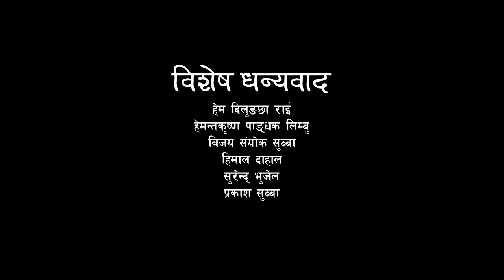New Nepali Movie हाङ्गनन्द Limbu Culture Film Vlog || Hem & Bijaya Da' with Gurung Solti || Solti TV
लिम्बू संस्कृतिमा आधारित नेपाली भाषाको नेपाली चलचित्र “हाङ्गनन्द”का निर्देशक मेरो आदरणीय एवम् प्रिय दाजु लेखक/निर्देशक/प्रशिक्षक एवम् कलाकार श्री विजय संयोक सुब्बा र गायक/कलाकार/समाजसेवी एवम् मलाई अत्यन्तै माया गर्नुहुने, मलाई मेरा परोपकारी सामाजिक काममा सहयोग गर्नुहुने र सोल्टी टिभीका हङकङ्ग सहयोगी आदरणीय एवम् आत्मिय दाजु श्री हेम दिलुङछा राई र भाईहरुसँग चलचित्र "हाङ्गनन्द”को सुटिङ सकेर खाना खाने स्थलतर्फ जादै गर्दा अनौंपचारिक रमाईलो गफ ।

Digital Branding:
"CHUIYA"
Maina Home,

Subsidiary:
N.G. Entertainment
MAINA HOME (Solti Market)
Nabin Village

Operation:
Subin Gurung

Producer:
Samsher Gurung.

Assistant:
Shambu Yadav

Chief Correspondent:
Dhruba Bhandari

Director/Executive Producer
Nabin Gurung (Solti)